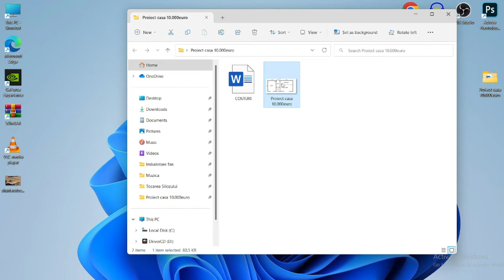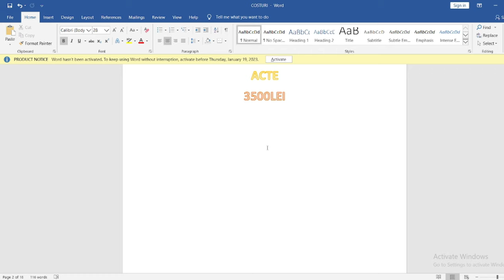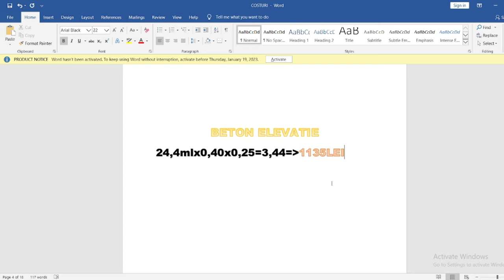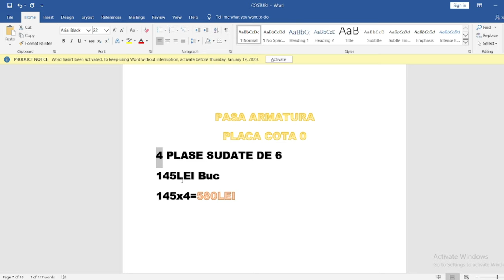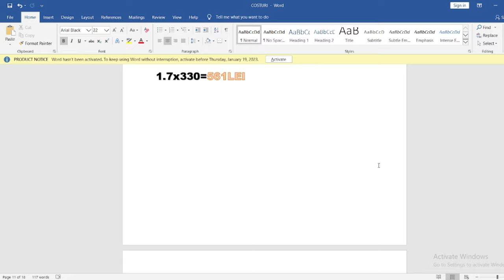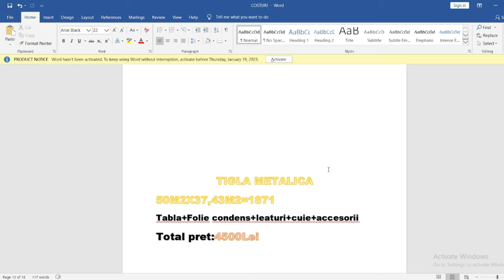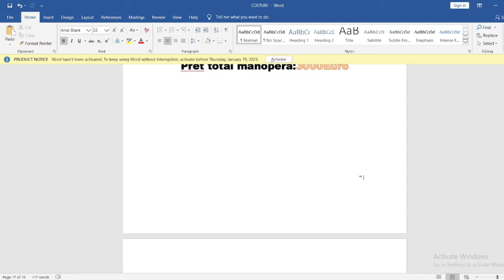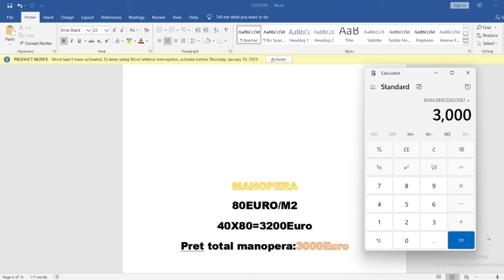CU 10.000 EURO POTI CONSTRUI O SUPERBA CASA IN 2023!Calcul materiale+manopera.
🔴Salutare si multumesc ca ai avut curiozitatea sa deschizi sectiunea "DESCRIERE".
🔴Eu sunt Catalin si voi tocmai va uitati la "Viata pe santier".O serie de asa zise vloguri in care va prezint activitatea mea zilnica din domeniul constructiilor, unde va arat cum decurge o zi pe santier si încerc pe cât posibil sa va ajut cu sfaturi, tipsuri, care ulterior sper sa va fie de folos.